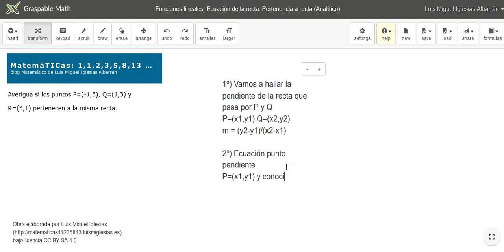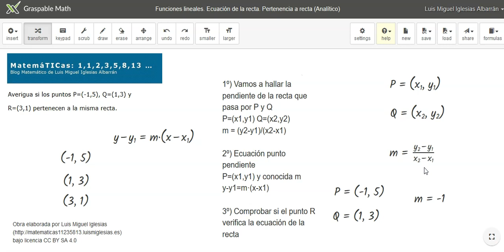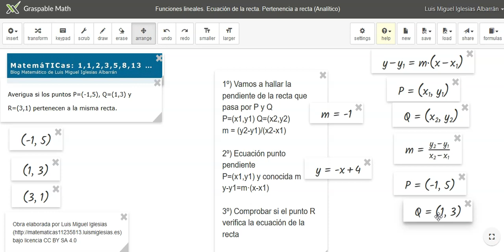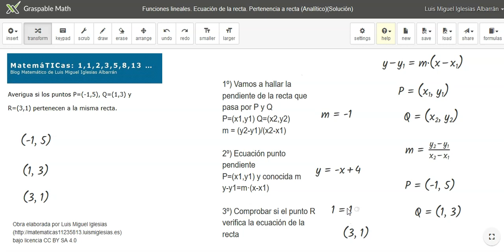Funciones lineales. Pertenencia a recta. Ecuación de la recta. Geometría Analítica. Graspable Math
Ejercicio de funciones lineales resuelto con Graspable Math.